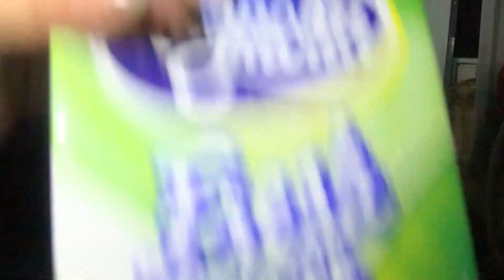TRYING THE TIKTOK SAMYANG CARBONARA TREND + FAST TALK | Micah Abarca